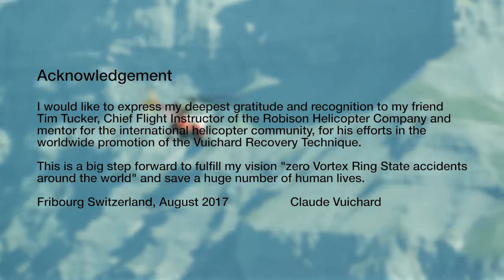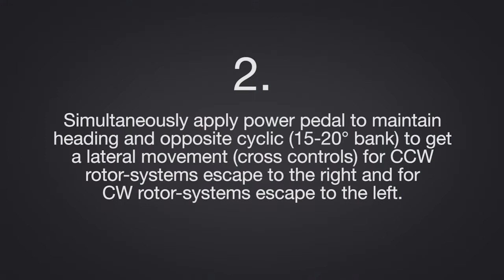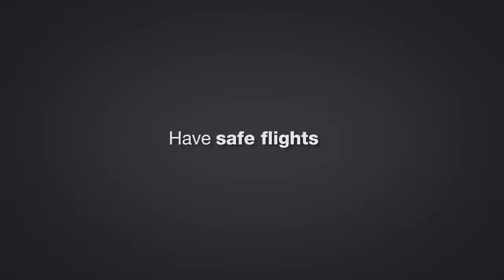Incredible pictures, very impressive! Vortex Ring State. Aerial Image CineflexV14 ULTRA by valair.ch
Incredible pictures, very impressive!
Vuichard Vortex recovery
Aerial image with CineflexV14 ULTRA by Valair Helicopter, valair.ch